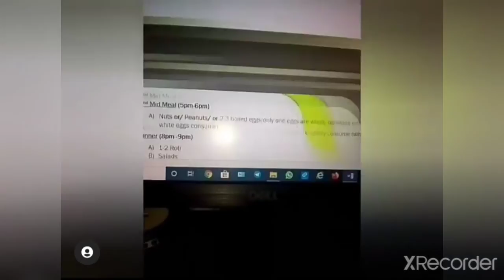Home made weight gainer health nutrition health is wealth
home made gainer
1. 7 to 12 Badam
2. 7 to 12 kaju
3. 200ml to 250ml milk
4. 1 to 3 Banana
mixed well in Mixer
  This is best protien gainer shake which will be help to increase healthy body weight...
Applied more than 15 days .and see results